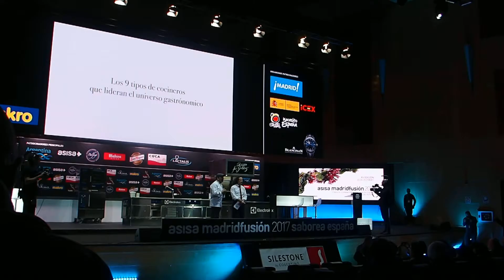105 JESÚS SÁNCHEZ & LEANDRO FERNÁNDEZ CENADOR DE AMÓS ESPAÑA SPAIN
JESÚS SÁNCHEZ & LEANDRO FERNÁNDEZ CENADOR DE AMÓS ESPAÑA SPAIN
9 TIPOS DE COCINEROS QUE LIDERAN EL UNIVERSO GASTRONÓMICO
9 TYPES OF CHEF WHO ARE SPEARHEADING THE WORLD OF GASTRONOMY